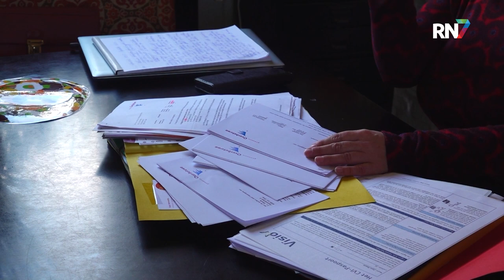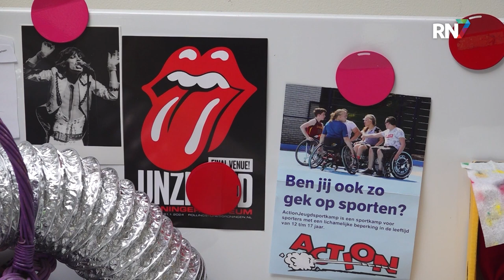Mantelzorgers klaar met regelkolder || RN7 REGIONIEUWS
Stop de regelkolder! Dat roepen mantelzorgers landelijk in een nieuwe petitie. Mantelzorgers krijgen te maken met brieven in onbegrijpelijke taal, stapels formulieren en ingewikkelde regels. Dat is allemaal kostbare tijd die niet aan zorg voor een naaste kan worden besteed. Margrethe Wijnen is mantelzorger van haar dochter en vrijwilliger bij Stichting Gehandicaptenplatform Overbetuwe.